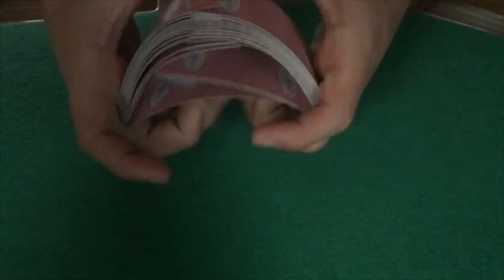WCPT Promotional Video: We Are Poker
The Waterloo Collegiate Poker Tournament was founded by the forefathers of WCI. We pride ourselves in our deep traditions, which include hefty payouts, masseuses, gourmet meals, and ambient lighting. Our members enjoy full access to high stakes tournament action like no other. Notable alumni include Mike McDonald and Andrei Florescu. Are you ready to play?